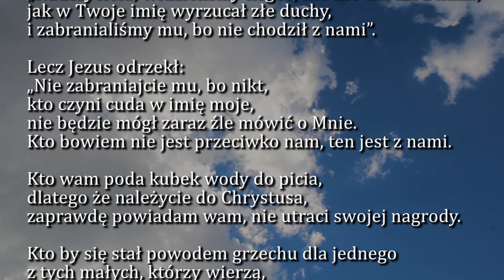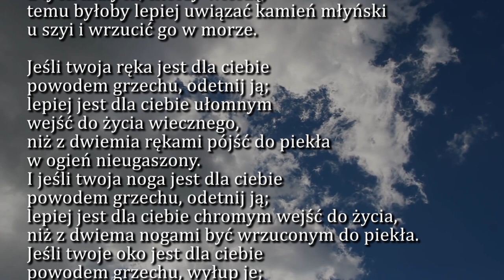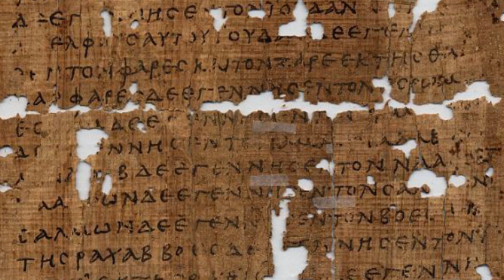Dobra Nowina na dziś | 26 września - XXVI Niedziela zwykła (rok B)